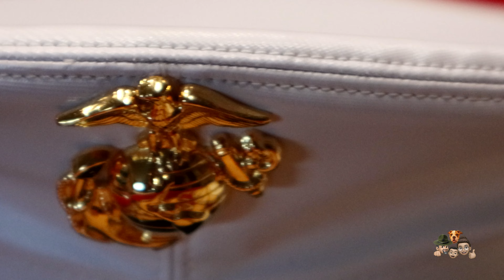Our 247th Marine Corps Birthday Cake Cutting Ceremony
Today marks 247 years since the United States Marine Corps was created in a bar known as Tun Tavern in Philadelphia Pennsylvania. Since then the birth of our Corps has been celebrated by all Marines Past and Present. Happy Birthday, Marines.
Semper Fidelis